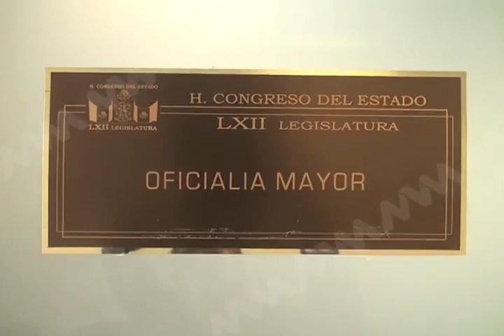RATIFICA DENUNCIA MVM TELEVISIÓN